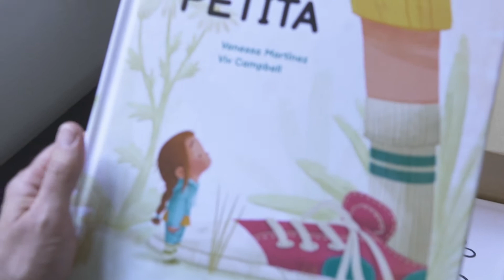UNBOXING! Coneix els nous llibres en català que arriben a la tardor 2021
Jaume Copons i Òscar Julve, Vanesa Martínez i Viv Campbell, David Almond, Coia Valls, Tina Vallés... L'editor d'Animallibres, Jordi Martín Lloret, ens mostra les novetats literàries infantils i juvenils en català que faran goig aquesta tardor. Descobreix-les!